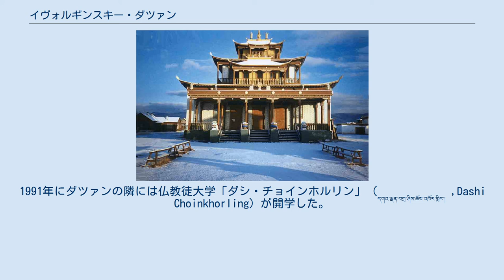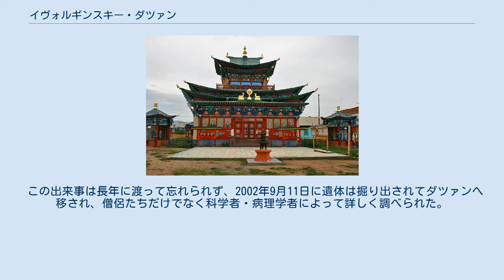イヴォルギンスキー・ダツァン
イヴォルギンスキー・ダツァン イヴォルギンスキー・ダツァン イヴォルギンスキー・ダツァン（ロシア語: Иволгинский Дацан Ivolginskiy Datsan）はロシア連邦ブリヤート共和国ウラン・ウデから23km離れたヴェルフニャヤ・イヴォルガ村にある仏教寺院。
 このダツァンが建立されたのは1945年、宗教の自由がなかった当時唯一のソビエト連邦内の仏教の中心地であった。
そして全ロシアのラマ僧のリーダーであるパンディド・カンボ・ラマが住まうようになった。
 ここにはソビエト連邦時代の「中央霊的仏教委員会」（1995年以降は仏教徒伝統僧伽）と仏教の指導者パンディド・カンボ・ラマの住居があった。
 ダツァンの信仰活動は寺院の儀式、医療行為、仏教教育の伝統過程である。
1991年にダツァンの隣には仏教徒大学「ダシ・チョインホルリン」（དགའ་ལྡན་བཀྲ་ཤིས་ཆོས་འཁོར་གླིང་། ,Dashi Choinkhorling）が開学した。
 タンカ、彫刻、儀式といった多数のブリヤート芸術がイヴォルギンスキー・ダツァンに集められ、保存されている。
 寺院に収蔵された宝には絹に書かれたチベット語の経典や聖なるBodskhvaの温室がある。
文化の信仰の記念物としてダツァンは国の保護下にある。
 このダツァンの中心はソグション・グンカン, ミンドルリン・スム, Devazhin そして Sackhjusan-sumeといった寺院からなる。
更に図書館、ホテル、哲学的集団であるチョイラ、仏教徒大学タシ・チョイホルリン、ブリヤート芸術の記念碑の美術館、ソボルガン塔、ラマのためのサービス施設や家々がある。
 1927年、イヴォルギンスキー・ダツァンの12代目パンディト・ハンボ・ラマ、ダシ＝ドルジョ・イチゲロフは弟子や友人達に死後自分の体を埋葬し、30年後にそれを掘り返してみる様に言ったという。
それから彼は蓮華座に祈って死んだ。
僧侶たちはそれに従い、30年後彼の遺体が掘り出されたときには驚くべきことに全く腐敗していなかった。
 それどころかとても30年の月日が流れたようには見えず精々死後2、3年に見えた。
僧侶たちはこの「奇跡」にソビエトが反応することを恐れ、無銘の墓にイチゲロフの遺体を埋め直した。
 この出来事は長年に渡って忘れられず、2002年9月11日に遺体は掘り出されてダツァンへ移され、僧侶たちだけでなく科学者・病理学者によって詳しく調べられた。
公式声明によると遺体は全ての筋肉・内部組織・柔らかい関節・皮膚いずれにも腐敗の兆候はみられず、保存状態は非常によい。
興味深いことに防腐処理やミイラ化は全くされていないという。